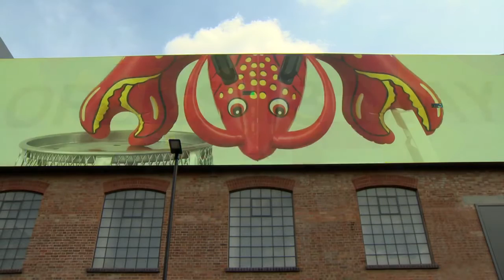Jeff Koons Talks With Damien Hirst at HIs Show "Now" at Newport Street Gallery, London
Jeff Koons is widely considered to be one of the most significant artists to have emerged in the postwar era. Since the late 1970s, his diverse work has explored themes pertaining to taste, consumerism, mass culture, beauty, acceptance, and the role of the artist.

‘Now’ is the first major UK exhibition to be devoted to the artist since ‘Jeff Koons: Popeye Series’, at the Serpentine Gallery in 2009. Spanning thirty-five years of the artist’s extraordinary career, ‘Now’ features over thirty paintings, works on paper and sculptures dating from 1979 to 2014. Drawn from Hirst’s collection, a number of these works have never before been shown in the UK.

Tracing the development of the artist’s radical reconfiguration of the readymade, the exhibition features one of Koons’s earliest works, Inflatable Flowers (Short White, Tall Purple) (1979), a vinyl blow-up flower displayed on a mirrored floor tile.

Signalling the conception of one of Koons’s most enduring themes – the inflatable – it is here presented alongside a number of his iconic Hoover sculptures. Part of The New series (1980–1983), the wall-mounted Hoovers – in which immaculate, unused household appliances are displayed in fluorescent-lit, acrylic boxes – date from Koons’s time working as a Wall Street commodities broker. Two of the Hoovers, which remain eternally pristine despite being outdated, were included in Koons’s first solo exhibition, at New York’s New Museum in 1980. Part of that installation – originally displayed in the museum’s storefront windows – has been reassembled for this exhibition. For the artist, the readymade, whether in the form of a child’s toy, Baroque sculpture or advertising billboard, provides “the most objective statement possible”.

Having begun his career focusing on the status of the object, ‘Now’ demonstrates how Koons quickly embarked on his lifelong investigation into the means by which objects are represented and communicated. With his sculptures cast in stainless steel, he returned to the inflatable; seductively replicating pre-existing objects in the gleaming, simulated opulence of the proletarian material. Employing cutting-edge technology, seemingly fragile, air-filled vinyl blow-ups and balloon animals are reproduced in stainless steel, sometimes rendered on the monumental scale of Balloon Monkey (Blue) (2006–2013), here exhibited in Newport Street’s double-height gallery. The reflective surfaces of these sculptures serve to “constantly remind viewers of their existence”, as Koons maintains, “it’s all about you”.

Koons’s enduring ability to delight, fascinate and provoke is evident throughout this broad survey. Employing easily-identified images, he explores social mobility in the Equilibrium Nike posters, the ways alcohol is advertised to different demographics in Luxury and Degradation, and the evocative imagery of childhood toys represented in Celebration. Whilst with his Made in Heaven series – erotic scenes involving the artist and his then-wife Ilona Staller (aka ‘La Cicciolina’) – he investigates the stigma and shame that inheres in contemporary conceptions of sexuality, succeeding in transforming the erotic into a study of: “the biological eternal… the preservation of life, the continuation of life”.

Summarised by curator and critic Norman Rosenthal as “manifestations of a joyful acceptance of American culture”, Koons’s work – which here fills Newport Street’s six, expansive galleries – challenges and teases in equal measure, reflecting as much on the profundities of our existence as the banalities of daily life.